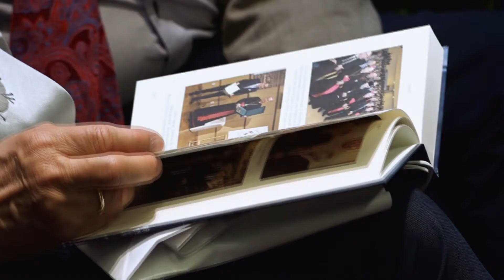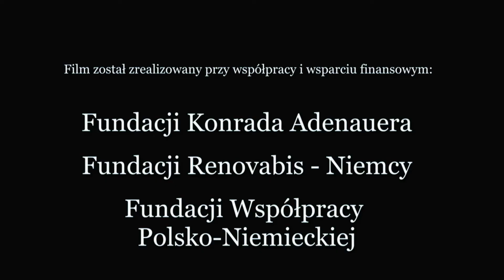Prymas Dialogu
Zwiastun filmu w reżyserii Andrzeja Machnowskiego "Prymas Dialogu"  34F023zw1 , zgłoszonego na Festiwal KSF Niepokalana 2019